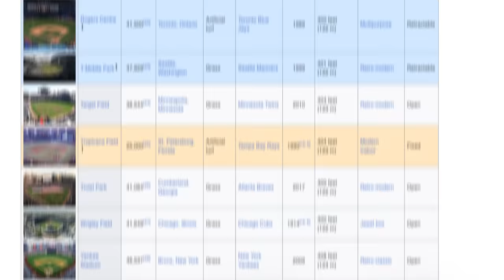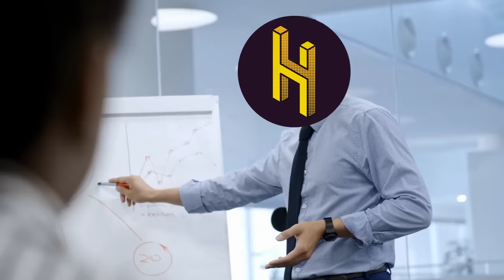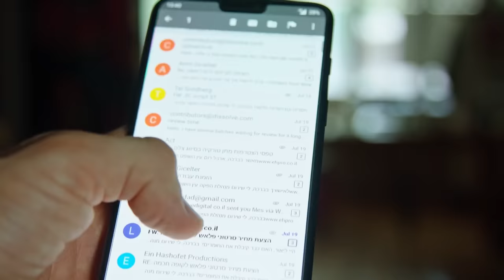Why Every Baseball Stadium Has Different Rules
to sign up fro NordVPN with a huge discount for HAI viewers